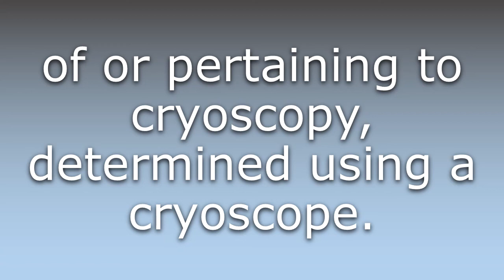What does Cryoscopic mean?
What does Cryoscopic mean in English? Learn the meaning of Cryoscopic.